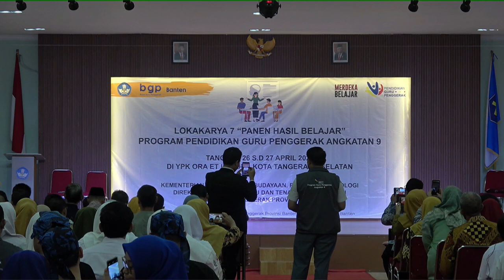KELAS C PERFORM - LOKA 7 CGP 9 KOTA TANGSEL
LOKAKARYA 7 CGP 9 KOTA TANGSEL
"Panen Hasil Belajar"
Sabtu, 27 April 2024
Aula YPK ORA et Labora BSD
Kota Tangerang Selatan